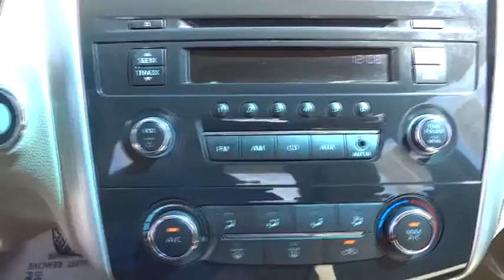2014 Nissan Altima San Bernardino, Fontana, Riverside, Palm Springs, Inland Empire, CA 34237A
2014 Nissan Altima

Only 14,060 Miles! Scores 38 Highway MPG and 27 City MPG! This Nissan Altima delivers a Regular Unleaded I-4 2.5 L/152 engine powering this Variable transmission. Window Grid Antenna, Wheels: 16 x 7.0 Steel w/Full Covers, Valet Function.*This Nissan Altima Comes Equipped with These Options *Urethane Gear Shift Knob, Trunk Rear Cargo Access, Trip computer, Transmission: Xtronic CVT (Continuously Variable), Tires: P215/60TR16 AS, Tire Specific Low Tire Pressure Warning, Systems Monitor, Strut Front Suspension w/Coil Springs, Steel Spare Wheel, Speed Sensitive Variable Intermittent Wipers.* Visit Us Today *A short visit to Metro Nissan of Redlands located at 1665 Industrial Park Ave, Redlands, CA 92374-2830 can get you a hassle-free deal on this reliable Altima today!